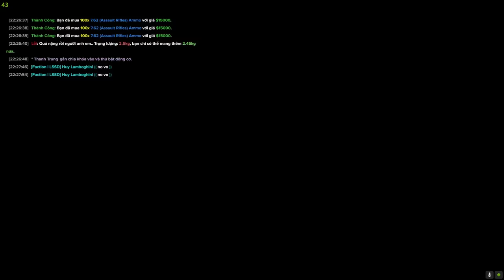GTA 5 Roleplay#79 Công Đồn Cảnh Sát LSPD Giải Cứu Đàn Em Bị Bắt Vô Lý Và Cái Kết Hấp Dẩn !!!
Link Kênh Team GTA 5 ThànhTrung Gaming 📺

Các Bạn Sang Đăng Ký Nhé !